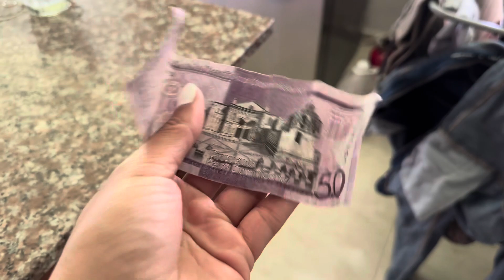FINALLY MADE ELOTES (STREET CORN) 🌽